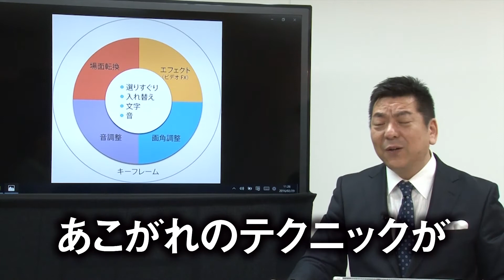動画編集、マスターの鍵【Vegas】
1度みればキーフレームの使い方わかる。人気講座が待望の映像化！

ソニーの動画編集ソフト「Vegas」シリーズか「Movie Studio」シリーズを使って、動画編集するための解説ムービーです。キーフレームを使った時間経過に伴う変化の付け方とコツをわかりやすく解説しています。

・基本的な編集はできるが、キーフレームの使い方がわからない

・写真に動きをつけて動画にしたい

・エフェクトに時間による変化をつけたい

・パーソナルレッスンを受けてみたいが予定の調整や遠出が大変

■内容

序章　あこがれのテクニック「キーフレーム」

1章　キーフレームの使い方

・1-1 予備知識　～映像を元の時間以上に伸ばすと？～

・1-2 写真にズームアップする映像を作る

・1-3 「同期カーソル」スイッチ

・1-4 キーフレームの追加と削除

・1-5 TIPS：ズームアップはどこまでできる？

2章　キーフレームを使いこなす

・2-1 複数の映像でキーフレームを使う

・2-2 エフェクトでキーフレームを使う

3章　クレジットロールの作り方

終章　飯田講師より皆さんへ

■同シリーズのご紹介

■ソニー製品のご購入はこちら